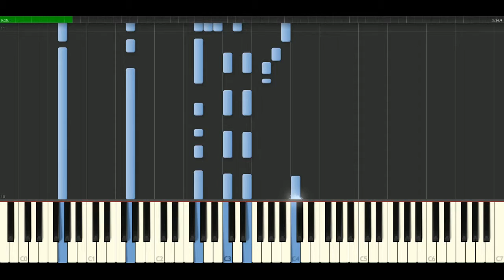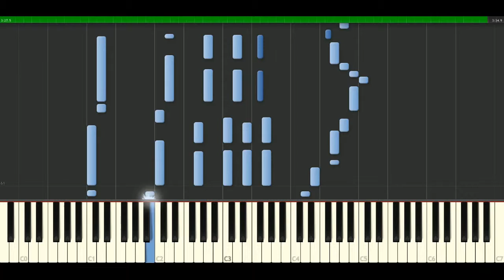Carrie Underwood - Inside your heaven [Piano Tutorial] Synthesia | passkeypiano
How to play a song: Carrie Underwood - Inside your heaven